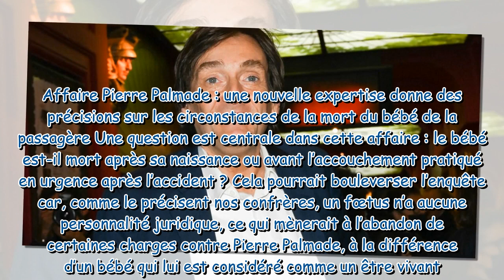Affaire Pierre Palmade cette expertise entre les mains des juges qui pourrait changer beaucoup de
Affaire Pierre Palmade : cette expertise entre les mains des juges qui pourrait changer beaucoup de choses